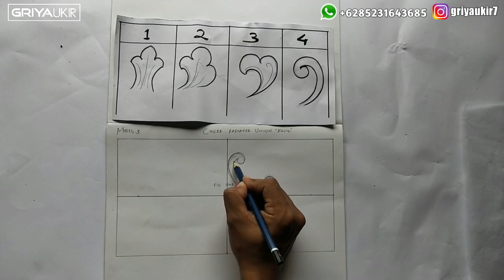tutorials on drawing wood carving designs that are easy to understand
teman, kali ini saya membuat tutorials on drawing wood carving designs that are easy to understand, desain ukiran ini terlihat sangat rumit, sebenernya sangat simple, saya memberikan 4 gambar rumus yang simple, di video ini saya memberikan cara merangkai gambar ukiran yang rumit menggunakan rumus yang simple, cocok banget buat anda yang masih pemula

Friend, this time I made a tutorial on drawing a wood carving design that is easy to understand, this engraving design looks very complicated, actually very simple, I give 4 simple formula pictures, in this video I give you how to compose a complex engraving image using simple formulas , it is perfect for those of you who are beginners